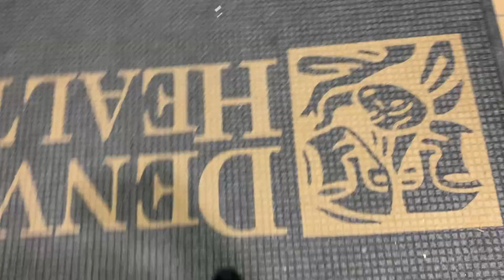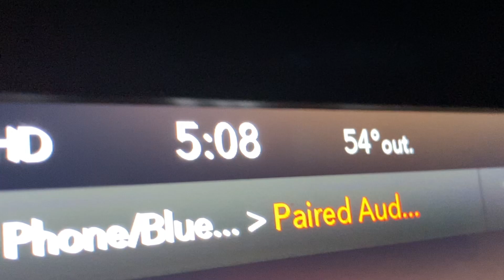VLOG #1 I I A DAY IN THE LIFE ON FULL MOM MODE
I am a young Latina that is looking to achieve her dreams in this social media/vlogging world. I am new to this so be patient but remember "PRACTICE MAKES PERFECT" so together we will grow. I live in Denver, Co, I am a mommy of Jacob (6) & Ailanny (5), I am happily married to a wonderful man named Jonathan, lastly we have a puupy his name is Louie.

Thanks in advanced for the love & support!!!